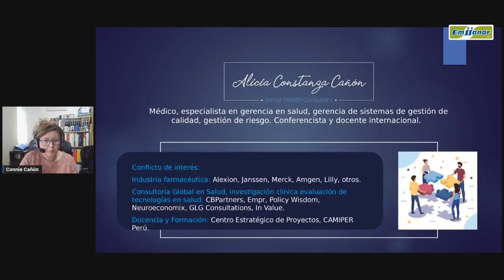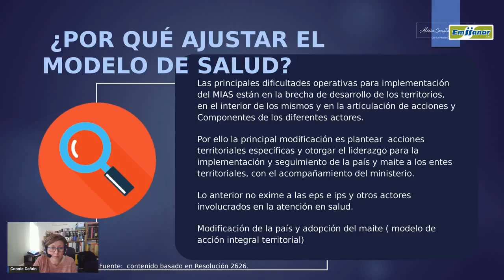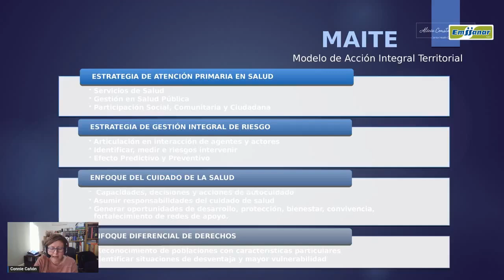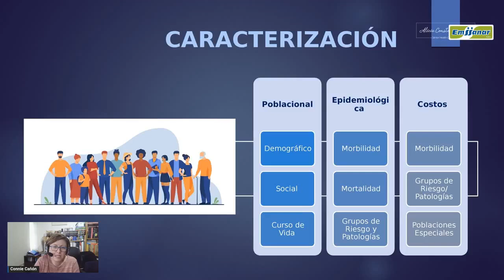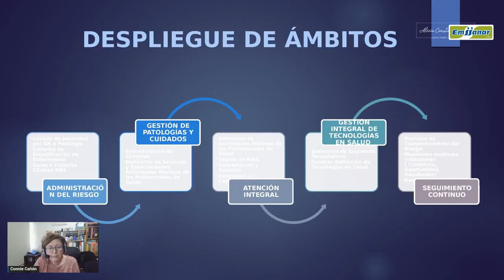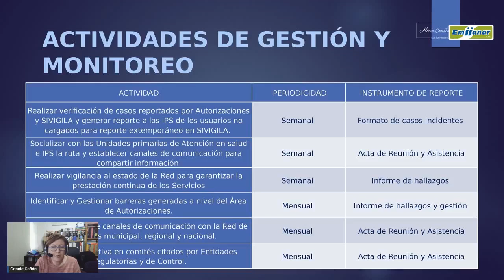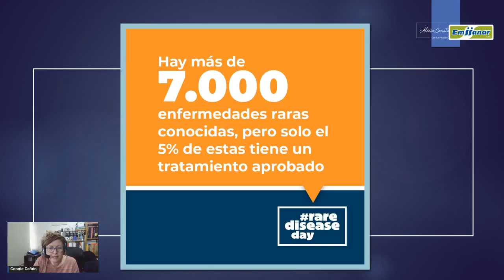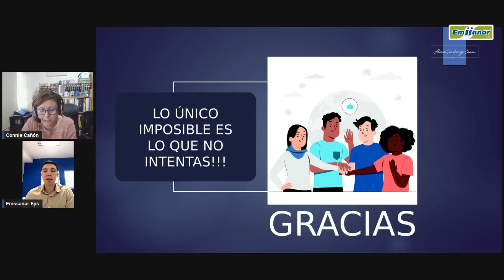Actualización en RIAS para Enfermedades Huérfanas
En el marco de la conmemoración del Día Mundial de Enfermedades Huérfanas, nos unimos a la iniciativa de la Federación Colombiana de Enfermedades Raras - FECOER para educar y aumentar la conciencia en los responsables de la toma de decisiones y el público en general sobre estos diagnósticos y su impacto en la vida de los pacientes, cuidadores y familias.